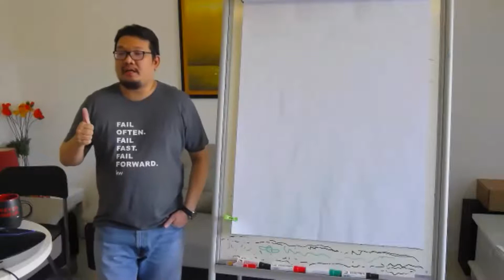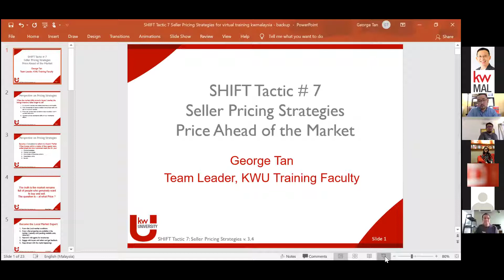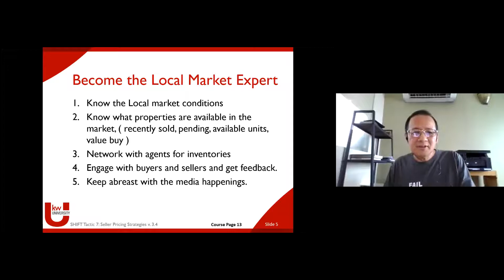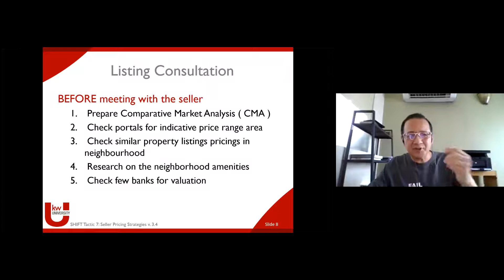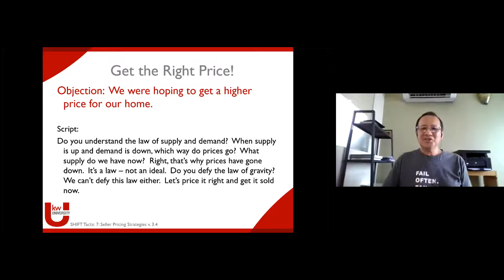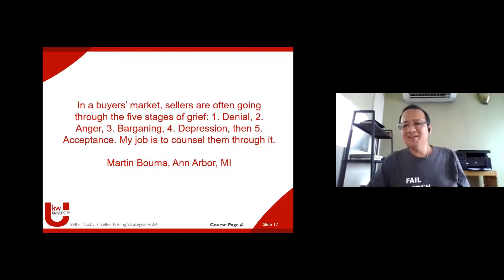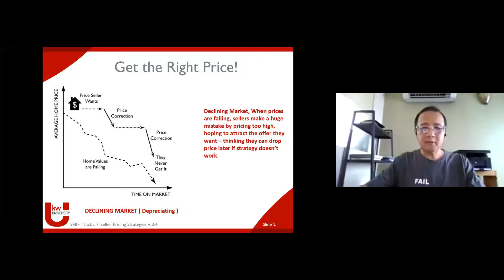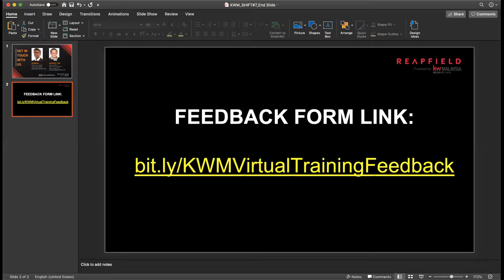SHIFT - Tactic 7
People always need to buy or sell even though the market is shifting. When you have the right price, you will attract more buyers.

Speaker: George Tan, Team Leader of Keller Williams Malaysia (Market Centre 2)
Host: Jonathan Lee, Deputy Regional Operating Principal of Keller Williams Malaysia